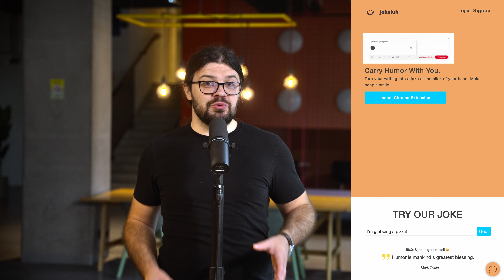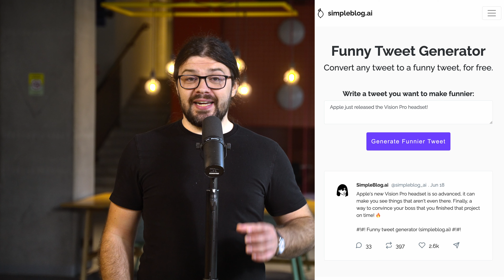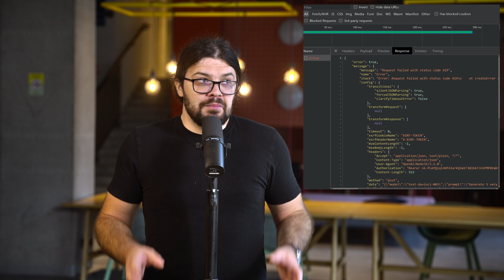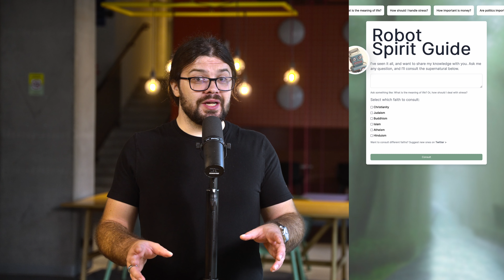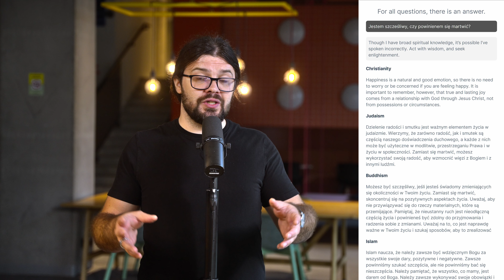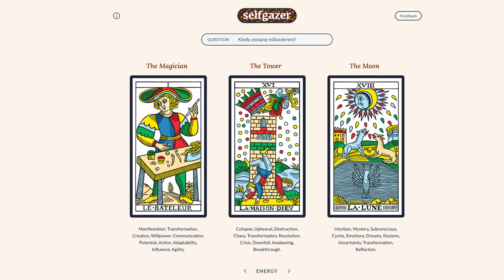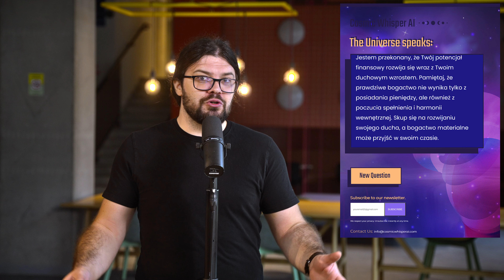Kiedy zostanę miliarderem?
🥒 Za oknem sezon ogórkowy w pełni. Zapracowani inżynierowie na upragnionym urlopie wymyślają czasem iście rewolucyjne pomysły. Albo przynajmniej tak im się wydaje. Opowiem Wam więc dziś o pomysłach związanych ze sztuczną inteligencją, które czasem wydają się tak głupie, że aż innowacyjne.

Źródła:
🗂️ There’s an AI For That

Jeżeli nie ufasz skracanym linkom (bardzo dobrze!) to dodaj na ich końcu plusik ‘+’.
W ten sposób podejrzysz na stronie dokąd prowadzą.

Rozdziały:
00:00 Intro
01:02 There’s an AI For That
03:04 Komedia
06:17 Flirt
09:27 Spiritualia
12:23 Co Robić i Jak Żyć?